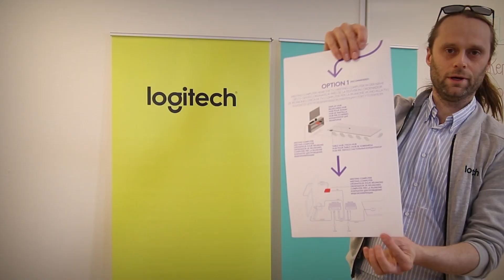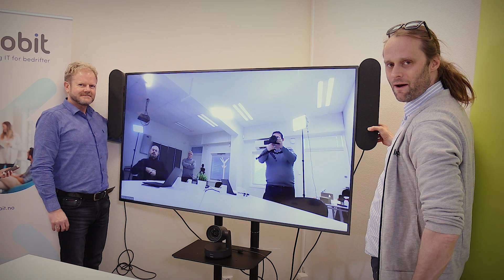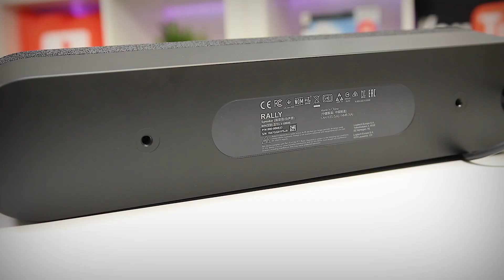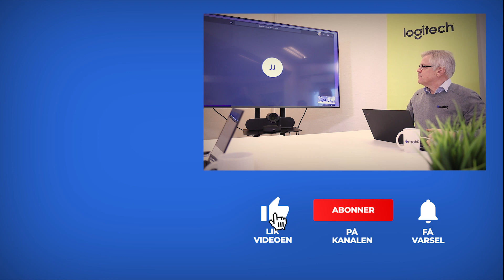Unboxing og test av Logitech Rally 💥 komplett guide for oppsett av møteroms-løsning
I denne videoen skal du få se unboxing og test av Logitech Rally. En komplett møteromsløsning fra Logitech som passer til de fleste møterom.

Du skal også få se Barny fra Logitech som viser deg hvor enkelt du kan sette opp Logitech Rally og få alt til å fungere perfekt på ditt møterom.

LogitechRally er en komplett møteroms-løsning fra Logitech som passer perfekt til MicrosoftTeams for digitale møter.

🎶 Musikk - The Morning Light (Instrumental Version) - L.M. Styles